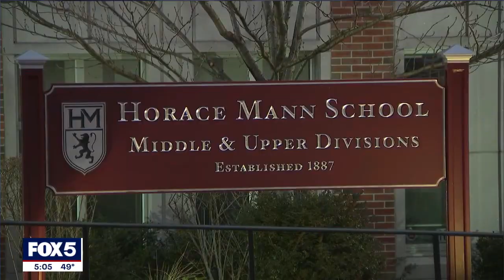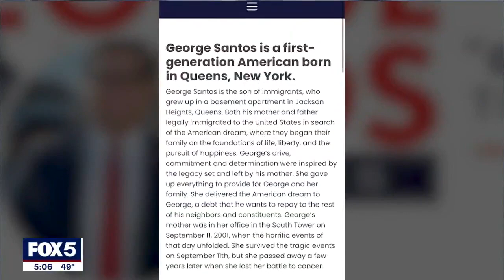Calls grow for Rep.-elect George Santos to resign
The lies appear to keep coming for New York Congressman-elect George Santos and his background. This time, about his education growing up. FOX 5 NY's Jodi Goldberg breaks down all the latest developments in the ongoing saga.